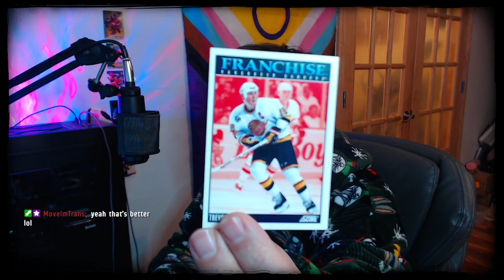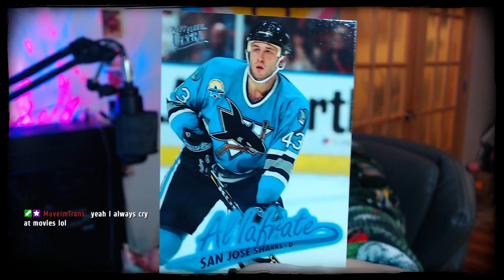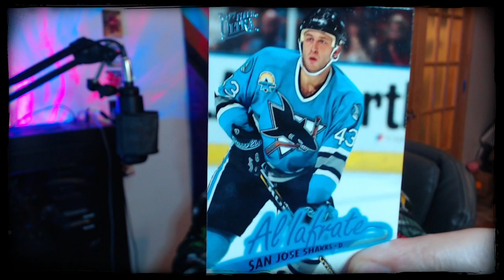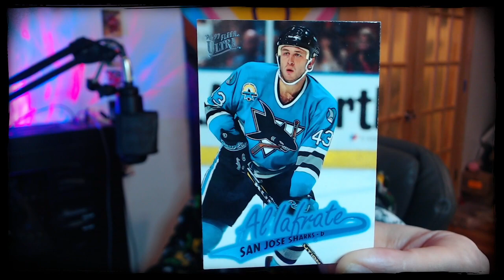Steve Yzerman: Leafs Legend - NHL 96